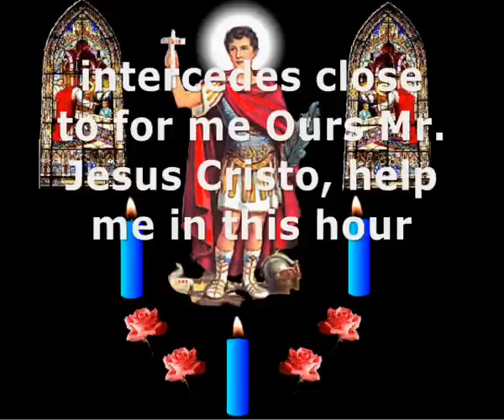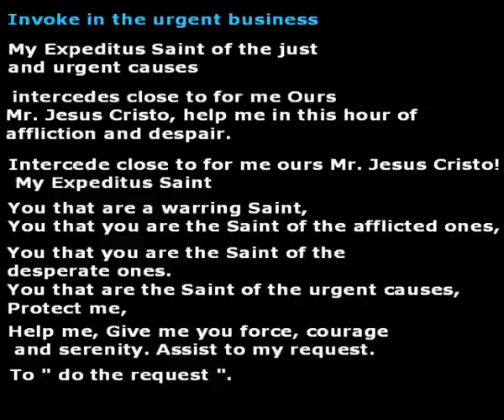St Expedite MIRACLE PRAYER Urgent business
St Expedite miracle Prayer Invoke in the urgent business